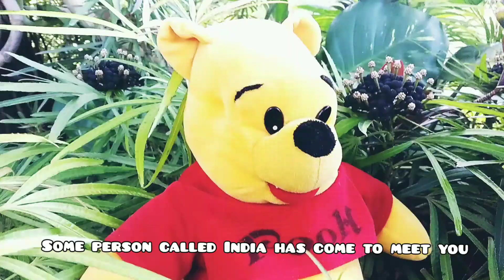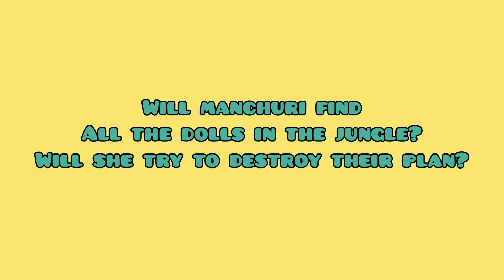The dolls go to the jungle! 🍀🌲🌳🌴🌱🌿 Episode 7 | The Toy Story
Hey there,

Welcome back!

This is episode 7 of our first series.

You scrolled till here!?

Then you surely are interested in our channel !